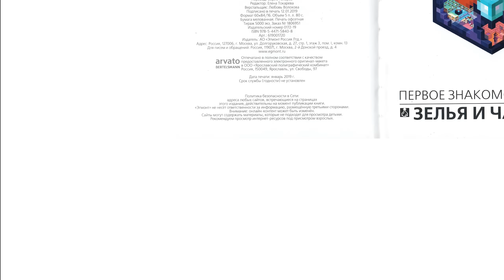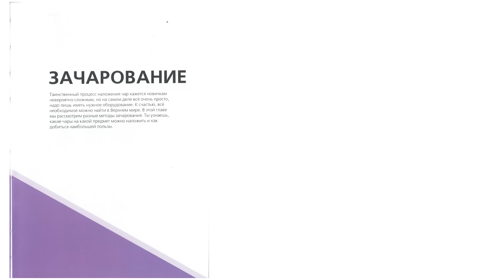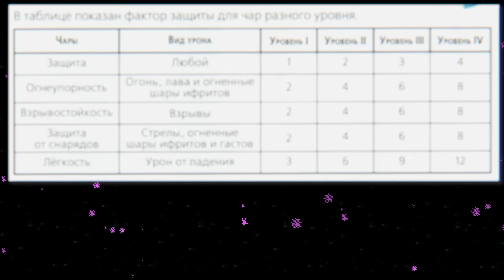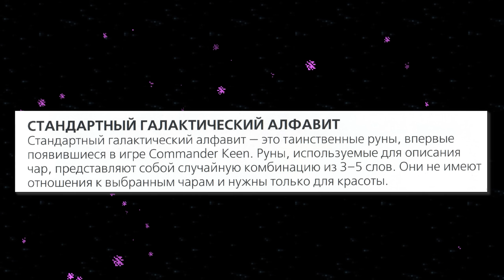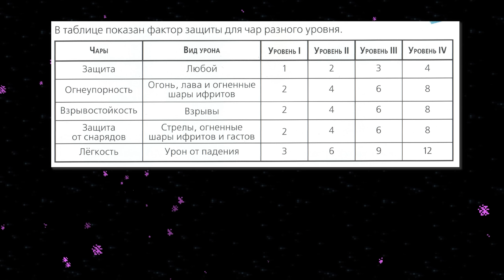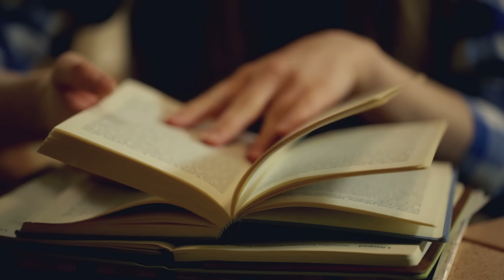Зачарование по методу Моджанг - По книгам | Майнкрафт Открытия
— переходите, выбирайте свой бонус при регистрации и играй в War Thunder бесплатно!

Как ни странно, но мы до сих пор не знаем, как правильно играть в Майнкрафт! Ведь в игре сложно найти какие-то советы или правила. Но Mojang официально выпускают книги руководства. В которых дают советы, и учат играть в Майнкрафт. Сегодня я решил взять эту книгу в руки, а именно Зелья и чары. Minecraft, чтобы узнать больше. Я попытаюсь заниматься Зачаровыванием ( Зачарование ) так как задумали сами Моджанг, по их методу. Смотрите новый ролик с темы Майнкрафт Открытия

Использованные Материалы:
Книга: Зелья и чары. Minecraft - ( ISBN 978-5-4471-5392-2, 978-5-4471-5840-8 ), Издательство Эгмонт. Все материалы из книги были взяты в качестве ознакомления.